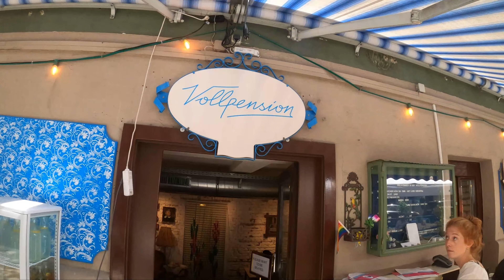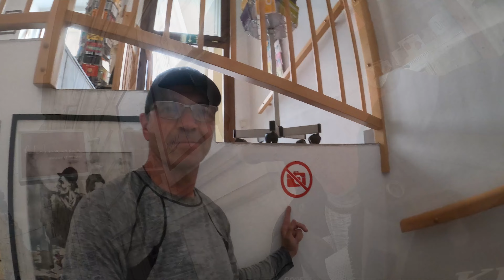Ep 20 Forged Art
As we enter Austria, we venture into Drasenhofen where we are rerouted due to protest by local farmers which have dropped straw onto the road and lighted them on fire.  The local fire department did a magnificent job dealing with the multiple little fires along the road.

We went into Vienna to go to the Vollpension, which is a Pension (restaurant/guest house) run by Oma’s and Opa’s (Grandma’s and Grandpa’s), where we have a very odd breakfast with toast covered with chives.

While in Vienna, we go to the Museum of Fake Art to explore forged art and the multi-million dollar fake art market and learn about murder and complicity in forged art.

We end the day in Strečno, Slovakia, and find out that my front tire, a Continental TKC80, was starting to separate due to a manufacturing issue.  Guess we will have to figure out how to find a new tire tomorrow, but tonight we enjoy a great pizza at Pizzeria Alžbetka.